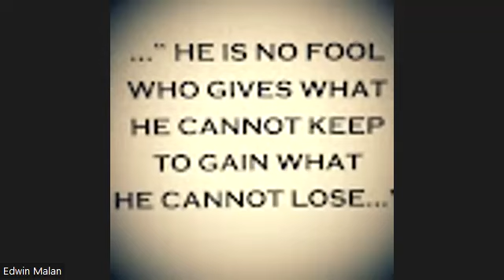Call to Pray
Pastor Emilia leading us in prayer